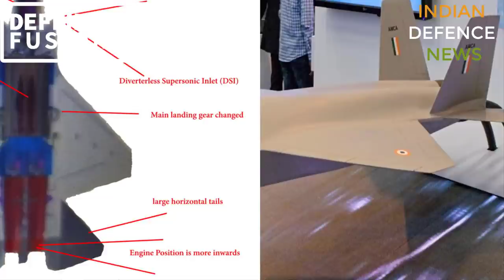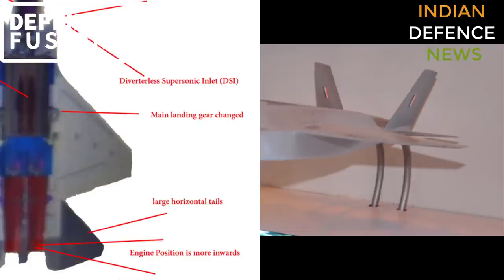AMCA FINAL DESIGN & THRUST VECTORING REVEALED?! नया डिजाइन और इंजन NOZZLES!